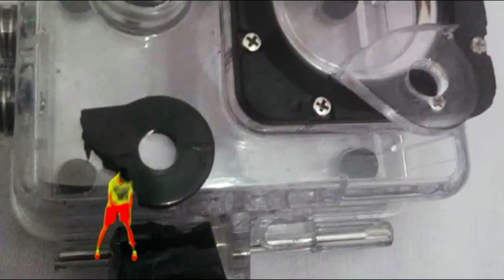go kart crash compilation #32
GO KART CRASH & FAILS COMPILATION! With your videos!

My Go-karts video : ⚡️✨🔥
                                         ( ͡⊙ ͜ʖ ͡⊙)